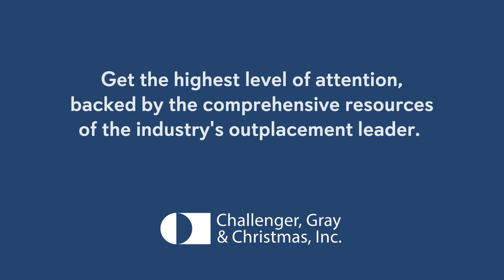Approaching a Layoff Event with Help from Challenger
Watch David Pinette, SVP at Challenger, Gray & Christmas talk about how an early engagement with Challenger can make a demonstrable difference not just for employees being separated, but for your HR staff that needs to implement the event.

For over 20 years, David has helped organizations’ employees transition to their next opportunity, access the best possible level of career transition services and customized, proactive job search guidance.

If you're looking the highest level of attention, backed by the comprehensive resources of the industry's outplacement leader, contact David at